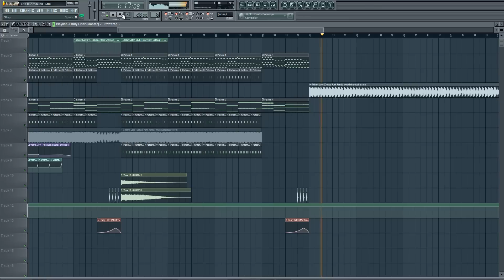Skinny Love (Denzal Park Remix) [Lucas Bojakowski Drop Remake]